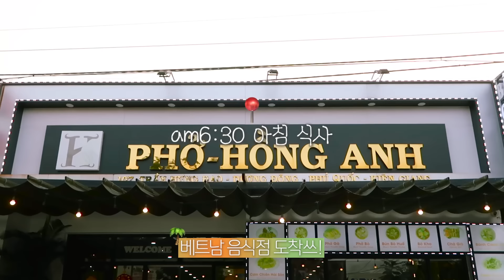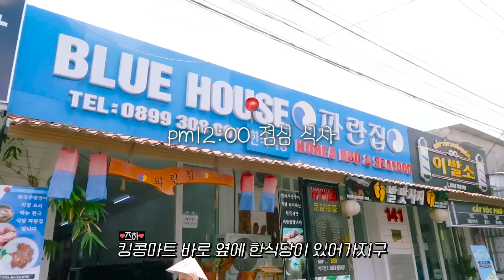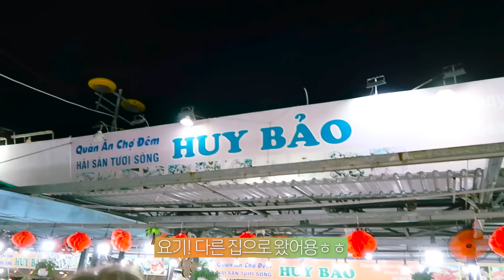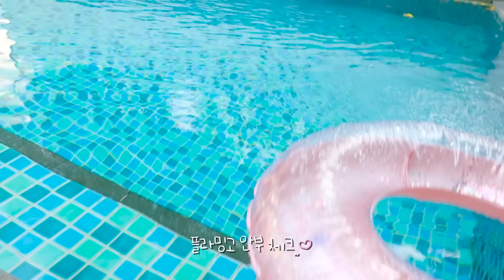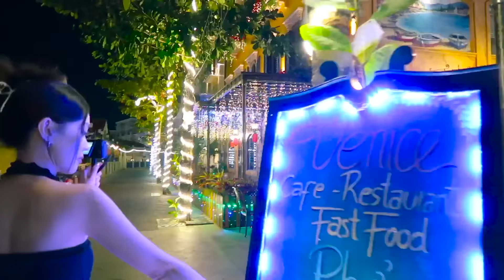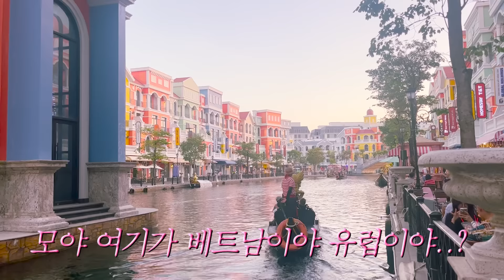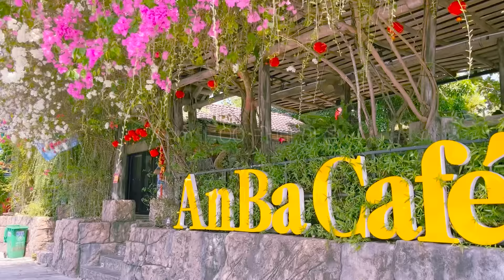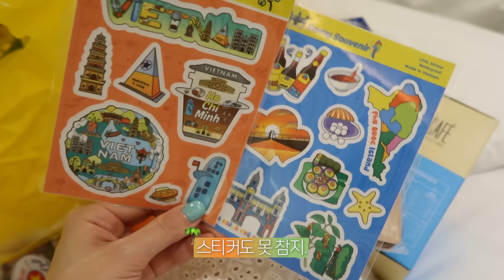VLOG🇻🇳 벌써 또 가고싶은! 푸꾸옥 여행 브이로그 풀영상🌴 (feat. 헤이즐 언니♡)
*로즈하 인스타그램♡ʕ•̀ω•́ʔ

❥❥ 베트남 푸꾸옥 여행 마켓은 3월 6일 오픈! 많관부~
❥❥ 인스타로도 곧 자세한 정보 올리도록 할게용❤️

안뇽! 말희들 :)
영상 기다려주셔서 감사해요! 히히˚₊·—̳͟͞͞♡
더보기란은 열심히 채우는 중입니당ㅎㅎ
보기쉽게 요약해서 올려놓을게요 :D

~계속 추가중~

☑️DAY1

❥ am 1:40 (한국 시간) 비행기로 인천 공항 출발
❥ am 5:30 (베트남 시간) 푸꾸옥 공항 도착

-비엣젯 항공 후기 : 좌석 사이의 간격이 엄청 좁아요.
그치만 모든 저가 항공의 특징이니까,,ㅠ^ㅠ
저는 피곤했었는지 가면서 안 깨고 꿀잠 잤어요. (But 언니는 잘 못잤다 함,,)
한국 올 때는 비용 추가해서 비상구 좌석 업그레이드 했는데 확실히 훨씬 낫더라고요!
목베개도 있으면 좋을 것 같구, 폭신한 미니 방석 챙겨가시는 걸 추천합니당! (없으면 겉옷 깔고 위에 앉기 추천)
저는 일본 갈 때 여러 저가항공을 많이 타봤어서, 비엣젯 항공도 똑같은 느낌이었어요.
올 때 갈 때 둘 다 비행기 연착 없었고,
새벽 인천공항 출국심사도 널널, 아침 푸꾸옥공항 입국심사도 널널했습니당ㅎㅎ

❥ 리조트 체크인 전까지, 미리 신청해둔 [얼리 모닝 투어] 고고!

-저희가 다녀오고 나서 옵션이 더 추가 되었다고 하더라구요.
얼리 모닝 투어의 정확한 내용은 여행사 상세페이지 확인해주세용 :)

[얼리 모닝 투어]

❥ am 6:20 ~ 베트남 음식점에서 아침 식사!
(공항에서 차 타고 15분 거리)

-투어에 쌀국수는 포함 되어있고, 모닝글로리랑 볶음밥은 따로 5천원 정도 비용으로 추가했어요.
베트남 음식 좋아하는 편이라서 다~맛있게 잘 먹었어요. 맥주도 팔아서 시원하게 한 잔 하기 딱 좋음!

❥ am 7:20 ~ 카페에서 후식 커피타임!
(식당에서 차 타고 5분 거리)

-아침 7:30분 부터(주문만 30분부터이고, 오픈은 더 일찍 하는 것 같았음) ~ 밤 11시까지 운영
저는 초췌한 몰골로 가서 사진을 안 찍었지만, 뷰가 넘 예뻐서 인생샷 남기기에 좋은 곳이에요.
비행기에선 편한 옷 입고, 공항 도착했을 때 현지 날씨에 맞는 예쁜 옷으로 미리 갈아입고 모닝 투어 하다가
요 카페에서 인생샷 남기기 츄천~ㅎㅎ

❥ am 8:30 ~ 근처 바닷가 + 사원 산책,, 굳이 안 가도 되는 코스!

❥ am 9:00 ~ 마사지 샵!

-투어에 60분 마사지 코스 포함 되어있고, 팁은 별도로 계산했어요.
저희는 간단하게만 받고 싶어서 발 마사지 코스(어깨+두피 같이 해주심)로 받아봤어요.
몸이 찝찝하신 분들은 샤워실이 따로 있어서 샤워 후 전신 마사지 받아도 되어요.
새벽 비행 하고나서 몸이 조금 피곤한 상태였는데, 아침부터 마사지 받으니까 피로 싹~가시고 기분 넘 좋더라고용?!
여행 가자마자 마사지 받는 거 무조건 강추! 여행을 산뜻하게 시작하실 수 있습니당ㅋㅡㅋ

❥ am 10:30 ~ 킹콩마트 쇼핑!

❥ am 11:30 ~ 한식당에서 점심 식사!

-사장님이 직접 삼겹살 꾸워다 주시는데 진짜 뻥안치고 ㄷㅐ존맛탱이에여!!!
최근에 먹은 삼겹살 중에서 제일 맛났음 (심지어 배 별로 안 고팠는데도 다 먹음ㅋㅋ)
그리고 밑반찬이 다 맛있는데 특히 김치가.. 너무 맛있어요..(사모님이 직접 담그신 김치라고 함)

——[투어 끝나고 숙소로 이동]——

❥ pm 2:00 ~ 숙소 체크인! (리조트 사정에 따라서 얼리 체크인도 가능하다고 해요. 저희는 조금 일찍 들어갔어용)

❥ pm 3:00 ~ 물놀이!

❥ pm 7:00 ~ 즈엉동 야시장!

-리조트에서 야시장까지는 택시로 20분 정도 걸려요. 야시장이 생각했던 것보다 엄청 크더라구요!
원피스나 수영복, 가방 등등 팔고있는 가게나 기념품 상점도 많고, 길거리 음식, 식당도 진짜 많아요.
볶은 땅콩도 여기저기서 시식하라고 공짜로 나눠주는데 진짜 맛있고! 유명한 땅콩 기념품 사가기에도 딱 좋더라고요.
저희는 랜덤으로 아무 식당 두군데 들어가서 먹었어요. 베트남 음식 + 해산물 위주의 먹거리가 많아요.

❥ pm 10:30 ~ 숙소 도착, 잘 준비!

☑️DAY2

❥ am 8:00 ~ 리조트 조식 냠냠

❥ pm 12:00 ~ 호핑 투어하러 고고!

-호핑투어 진짜 알차고 재밌고 추천해요! 소심한 내향형 인간이라면,, 망설일 수도 있겠지만,,
맑은 바다 한 가운데서 수영도 하고, 스노클링도 하고, 물고기 밥도 주고 낚시도 하고!
작은 보트도 노 저으면서 타보고ㅎㅎ 따로따로 알아볼 필요 없이 투어에서 전부 할 수 있으니 좋더라고용!
& 음식이랑 술도 무한리필로 잔뜩 주고, 클럽 파티도 하고ㅋㅋ 저희는 술을 잘 안 마셔서
클럽파티 시간은 조금 힘들었지만(?).. 생판 처음보는 남녀노소 다같이 어울려서 음주가무를 즐기는데,,
구경하는 건 아주 재밌었습니다요ㅋㅋㅋㅋ 역시 한국인.. 흥의 민족..!

❥ pm 8:00 ~ 선셋 타운에서 저녁!

-저희가 이날 호핑투어 하고 온 상태에서 넘 배고프고 + 피곤해서 제대로 못즐겼는데,
선셋 타운 거리 자체가 넘 예쁘더라구요! 해질녘에 오면 바로앞 해변에서 노을 감상하기에도 좋을 것 같구!
길거리 로드샵은 물론이고 실내 쇼핑 센터랑 스타벅스도 있고 식당도 많아요! (대부분 밤 늦게까지 하진 않음)
밝을 때 와도 즐길 거리가 많겠더라구요. 거리 자체가 그냥 대형 포토존임. 유럽 갬성으로 사진 찍기 가넝~
선셋 타운에서 갔던 이탈리안 레스토랑은 가격대가 꽤 있는 편이었지만 그만큼 조용하고 쾌적 했고, (외국인 손님이 많았음)
저희가 먹는 시간대가 불꽃놀이 시간대랑 딱 맞아떨어져서 감상하면서 먹기 좋았어요! 진짜 유럽에 온 줄ㅋㅋ

❥ pm 11:00 ~ 근처에서 마사지 받고 숙소로 복귀!

☑️DAY3

❥ pm 1:00 ~ 빈펄 사파리 & 빈원더스 놀이동산

-빈펄 사파리 후기 :
오후 2:00에 하는 새 쇼는 진짜 볼만한 것 같아요! 넘 신기하고 재밌고 귀여움ㅎㅎ
근데 너무 너무 더웠어서 금방 지치더라구요.. 그래서 저희처럼 하루에 사파리 + 놀이동산 둘 다 가기엔 좀 무리인 것 같고
[사파리 + 아쿠아리움/워터파크] 이렇게 가거나 [놀이동산 + 아쿠아리움/워터파크] 이게 맞는 듯 싶슴다..
하루종일 땡볕의 야외일정? 오우 노노.. 재밌긴한데 더워서 넘 지치고 힘들었음ㅠㅠㅋㅋ
개인적으로 저는 다시 간다면 [놀이동산+아쿠아리움] 이렇게 갈 것 같아요!

-빈원더스 후기 : 진짜 강추!! 놀이동산 좋아한다면!!
전세계 다양한 놀이동산을 가봤지만 (한국 포함해서) 이~렇~게 사람들 없이 한산하고 한적하고 여유로운
놀이동산은 처음이었어요..! 그렇다고 규모가 작은 것도 아니고..! 모든 어트랙션을 다 줄 안 서고 탈 수 있어요.
주말에 가면 모르겠지만? 저희가 갔을 땐 단 한 번의 기다림도 없이 다 바로바로 탔습니당.
그리고 보통 놀이동산 안에 음식점들 다 비싸기만 하고 맛 없잖아요? 빈원더스 입구에 있는 스파게티랑 피자 파는 가게가 있는데,
너무 맛있어서 싹싹 폭풍흡입 하고 놀았습니당ㅋㅋ

❥ pm 6:00 ~ 그랜드월드 고고!

-빈원더스 옆에 있어서 간 김에 들르면 너무 좋을 곳! 낮에 다 놀고, 해질녘쯤 그랜드월드 가서
노을 감상하면서 테라스에서 저녁 먹으면 캬..! 너무 좋을 것 같아요ㅎㅎ 맥주 한 잔 하기에도 분위기 아주 굿!
곳곳에 기념품 샵도 있어서 선물 사기에도 좋구요. 인생샷 찍기에도 아주 좋은 필수 코스입니당ㅎㅎ

☑️DAY4

❥ 채우는 중^^

*뉴월드 리조트 VS 베스트 웨스턴 비교!
이것저것 다양한 체험도 하고싶고, 밖으로 많이 돌아다니고 싶다! = 베스트웨스턴
맛있는 거 먹고 쉬면서 수영만 하루종일 하고싶다 = 뉴월드 리조트

*베트남은 카드 안 되는 곳이 종종 있어서 현금 필수입니당ㅎㅎ